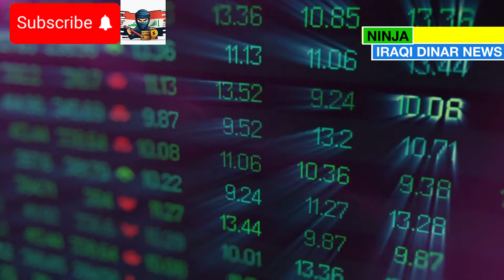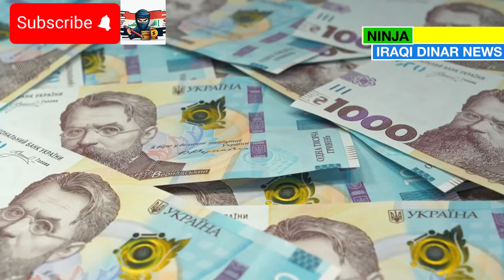Iraqi Dinar - Our Big Day! Iraqi Dinar RV Update 💥 IQD to USD Rate Set to Increase! 📈